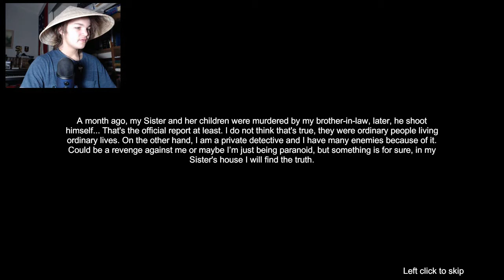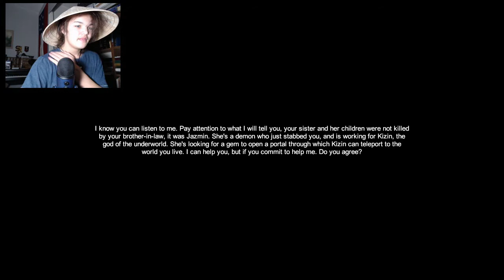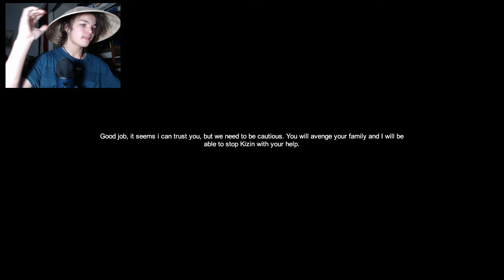THIS PLACE IS A WRECK! | Venal Soul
Ayo was good yall is ya boy DjTittieMilk back at it again with another video! I havnt posted in a while (2 weeks) this video was made like a week ago so Ive been meaning to post it, ive been lazy tho, this game is called Vernal Souls. its scary and...stuff. ive disabled my main instagram account but my piano account is still available. any way, Hope you have an Awesome Day! Take Care & Peace Out!!